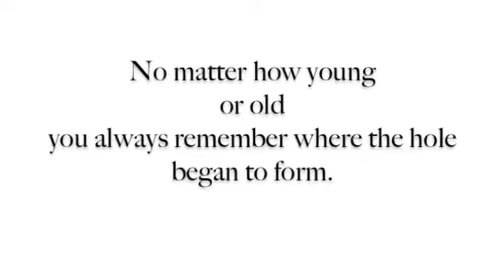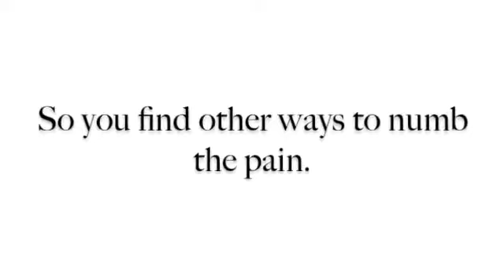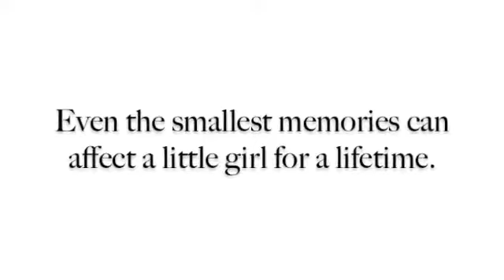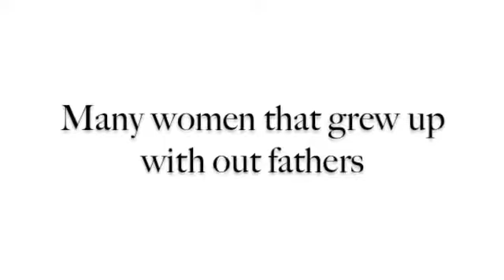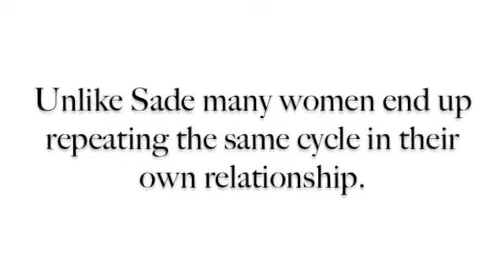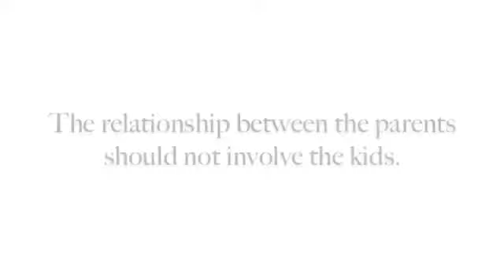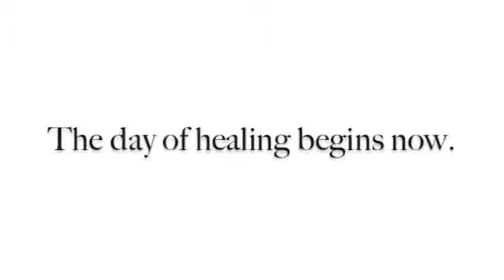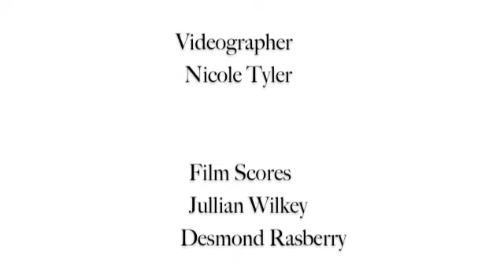My Father John Doe The Documentary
My Father John Doe is a documentary observing the effects that a fatherless household has on women and their development.